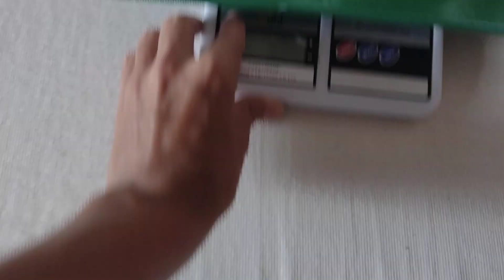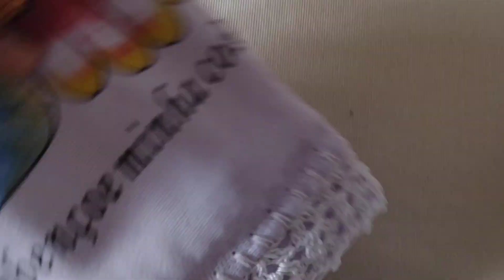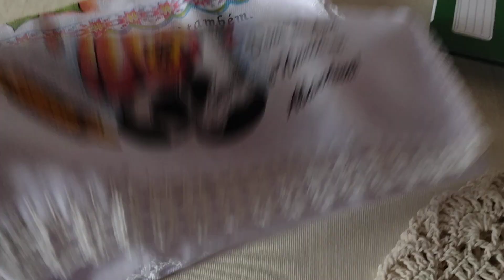producaodecroche kit de souplast e panos de prato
cada detalhe um toque de amor ❤️